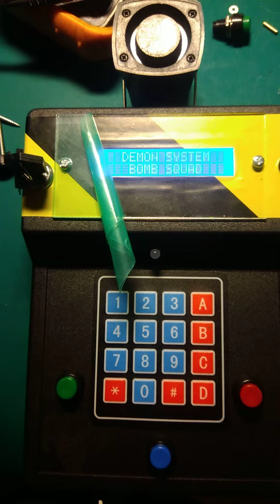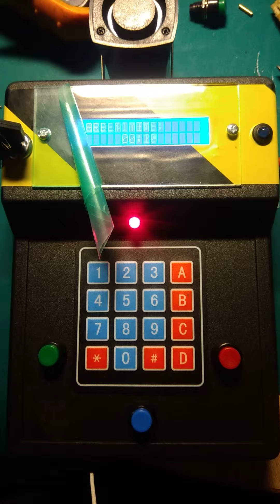7 marca 2019